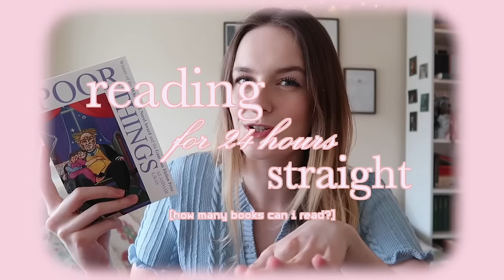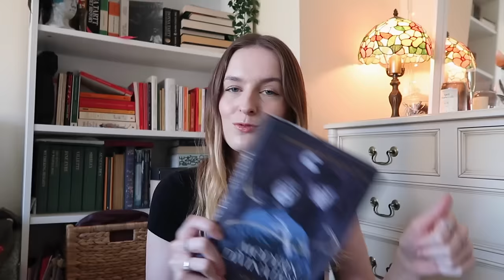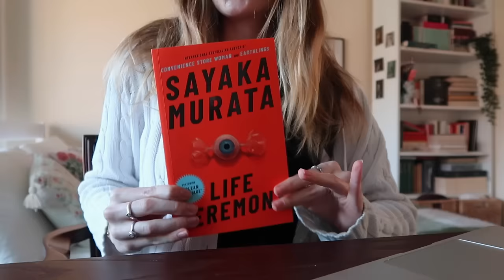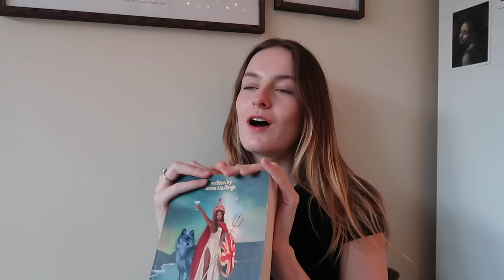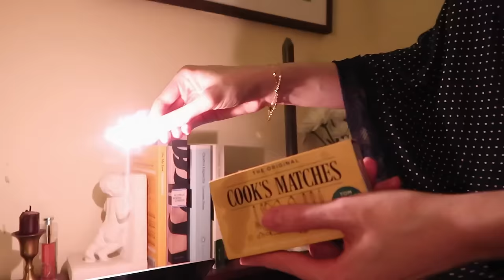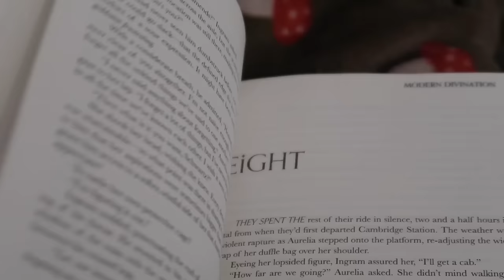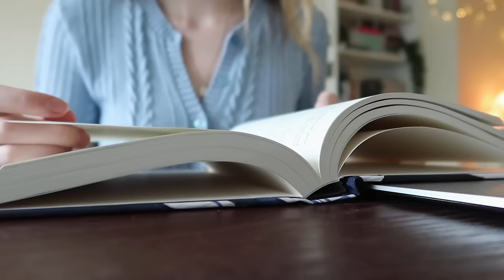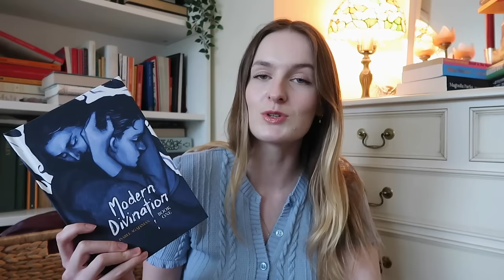I tried reading for 24 hours straight… (reading 6 books in ONE day) ⏰📖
how many books can I read in 24 hours??